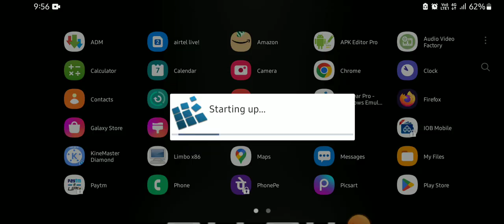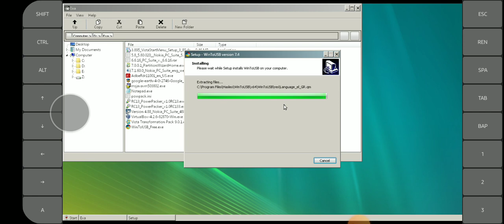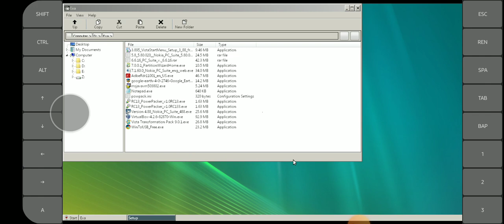How To Install ExaGear Windows Emulator || Vk7projects